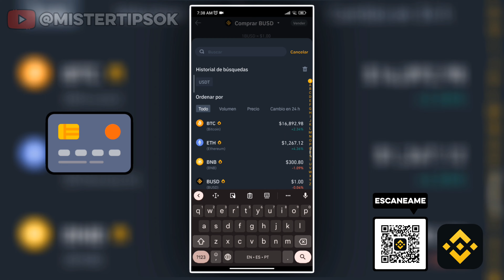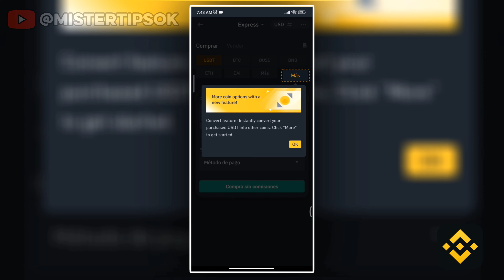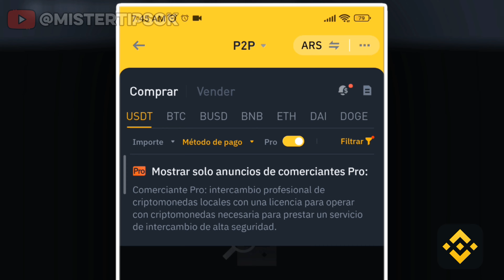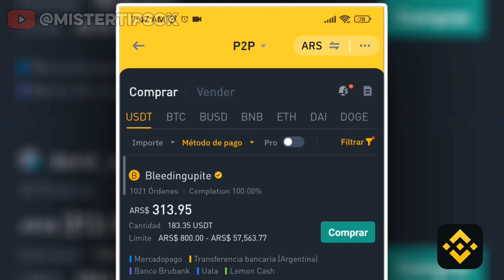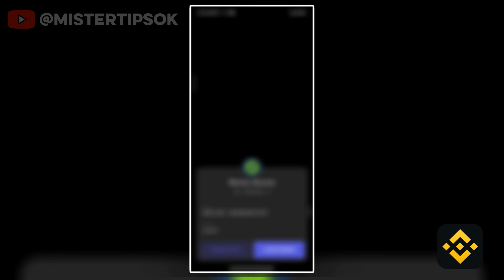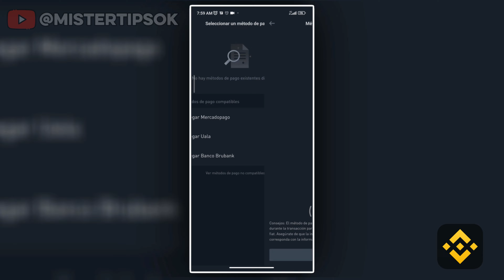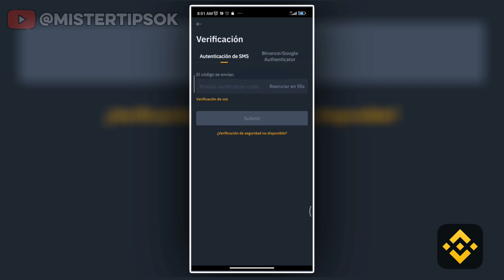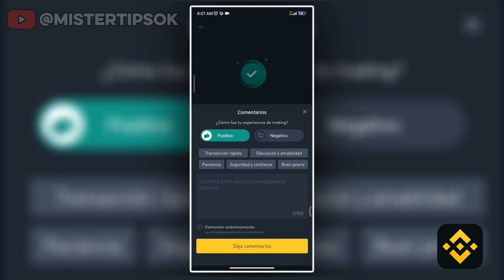COMO DEPOSITAR EN BINANCE Desde Teléfono? ✅ Para principiantes ➜ (Compra BARATO) | Binance Ep. #2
como comprar criptomonedas desde Argentina sin pc

🔥 Another video that is mention in the video (frequently the same as the endscreen)

❓ Otras preguntas:
Binance App
Binance App (Móvil)
Binance App (Teléfono)

⏱️ CAPÍTULOS ⏱️
00:01 Introducción
00:

- Link para regístrate en...:
- Canal de...:

VIDEOS QUE RECOMIENDO 📽️
- Mejores aplicaciones
- Cursos de aplicaciones

- Envía un Súper Gracias